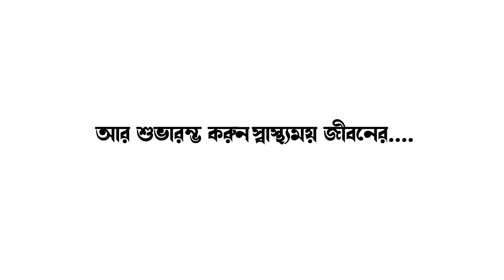স্বামীকে প্রকাশ্যে জুতো পেটা করছে স্ত্রী, চাঞ্চল্যকর ভিডিও ভাইরাল সোশ্যাল মিডিয়ায়